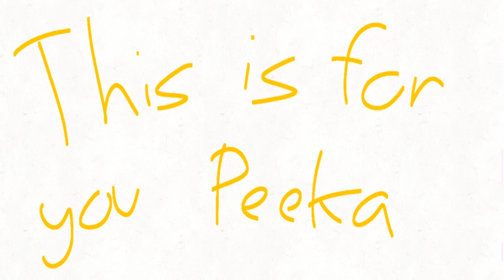@RainaTheDutchie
I swear I post actual content here-